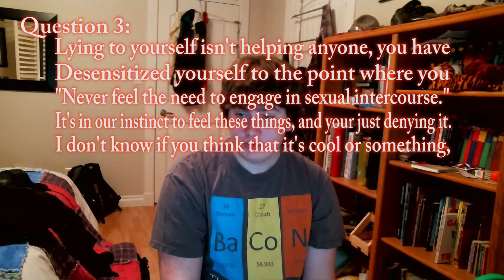Anonymous Acephobia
A response to previous acephobic questions on my ask.fm that made me feel pretty shitty for a few days.